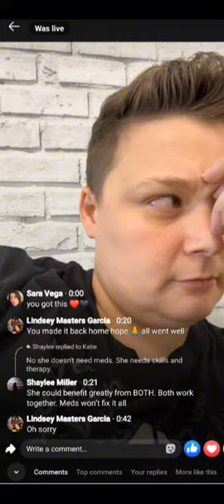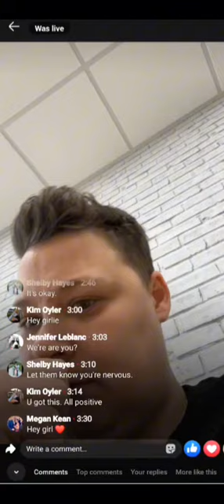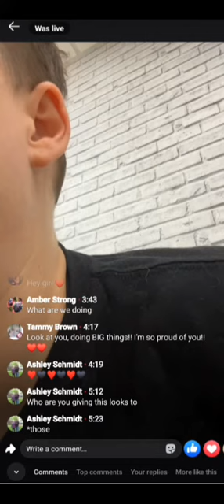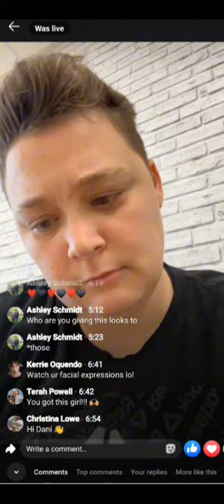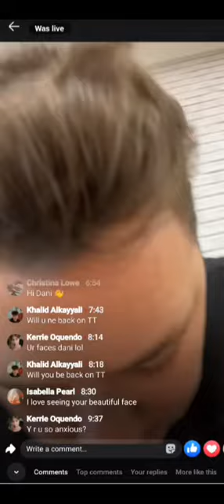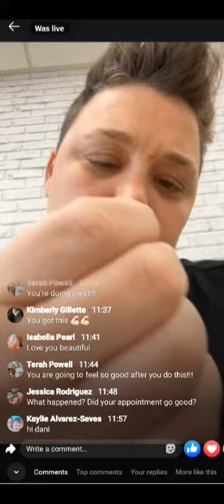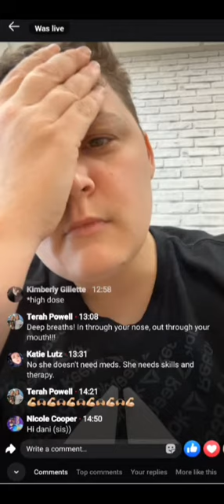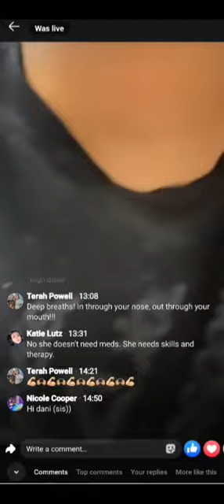Dani afternoon fb live 11⧸13⧸24